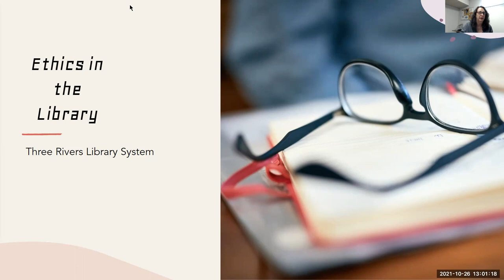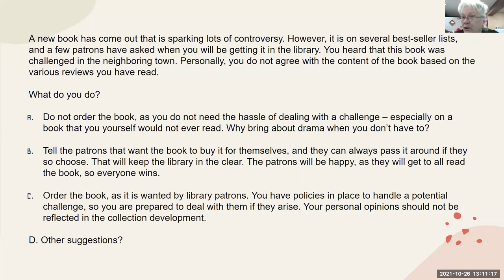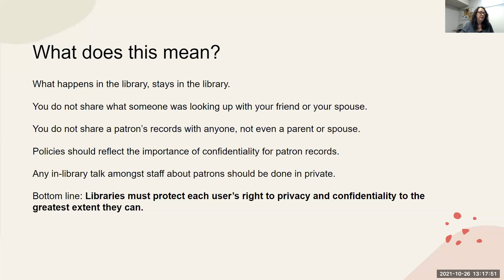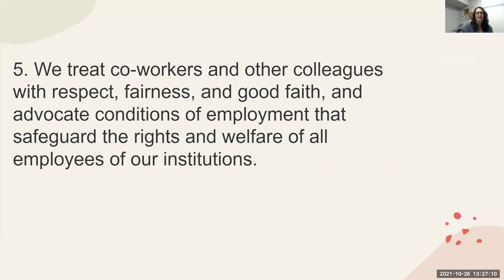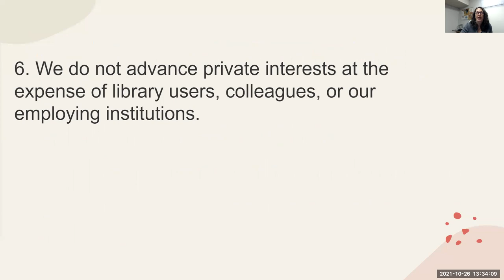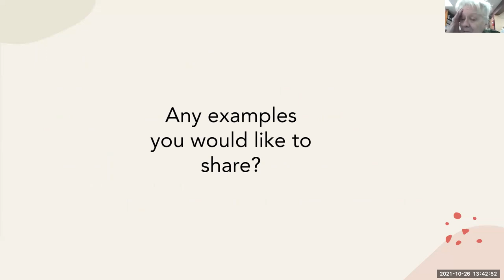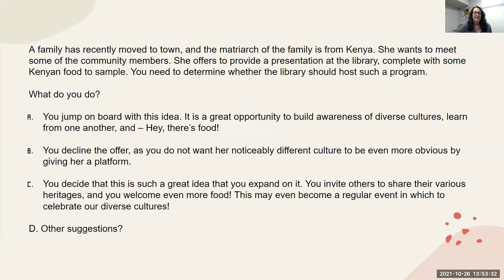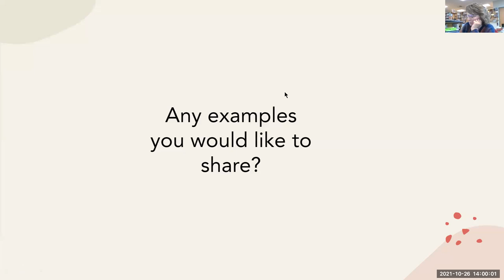Ethics in the Library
Three Rivers Library System hosts a discussion about the ALA Code of Ethics for libraries.